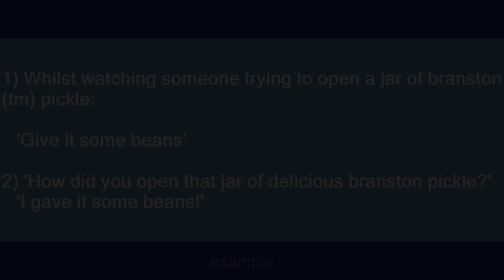give it some beans